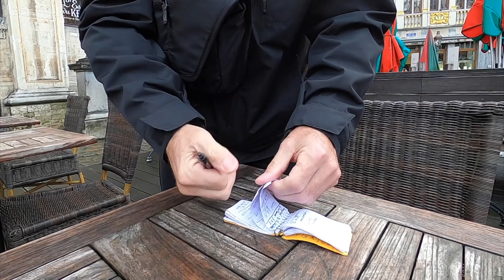Belgian Minisode 2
I'm in Belgium on business this week, but I'm determined to scrape out a little geocaching. In this video, I log my third Geocache of the Week published on the GOTW Blog just two weeks ago!

Geocaching: bama.dell